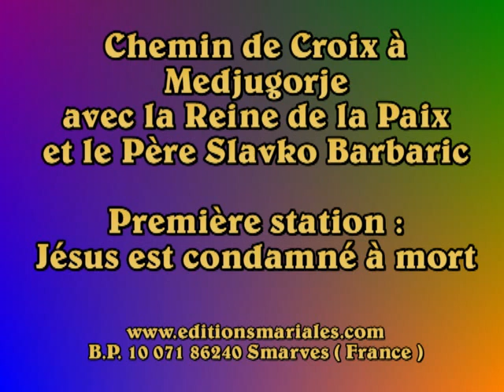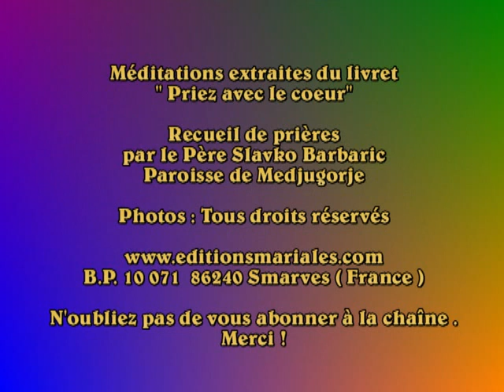Chemin de Croix à Medjugorje avec le Père Slavko Barbaric. Première station .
Méditation du Chemin de Croix à Medjugorje avec le Père Slavko Barbaric et des messages de la Reine de la Paix . Première station .